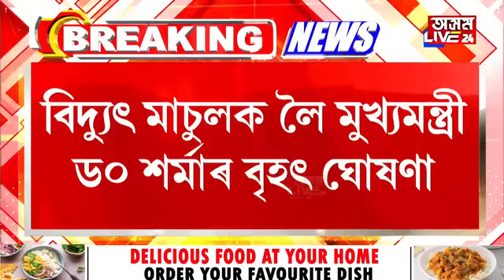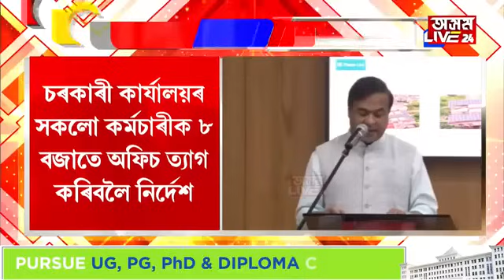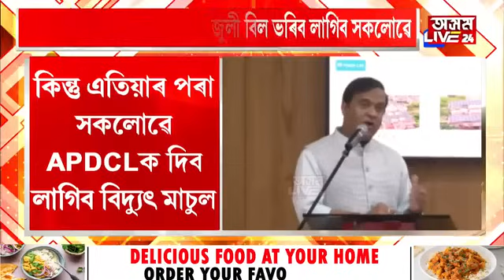বিদ্যুতৰ বিল পৰিশোধ নকৰাকৈ কোনো বাচি নাযায়। ১ জুলাইৰ পৰা সকলোৱে ভৰিব বিদ্যুৎ মাচুল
বিদ্যুতৰ বিল পৰিশোধ নকৰাকৈ কোনো বাচি নাযায়। ১ জুলাইৰ পৰা সকলোৱে ভৰিব বিদ্যুৎ মাচুল। মন্ত্ৰী বিধায়ক সকলোৱে পৰিশোধ কৰিব লাগিব বিদ্যুৎ মাচুল